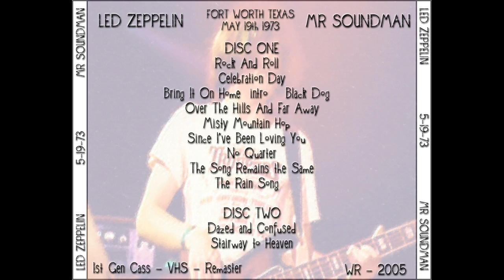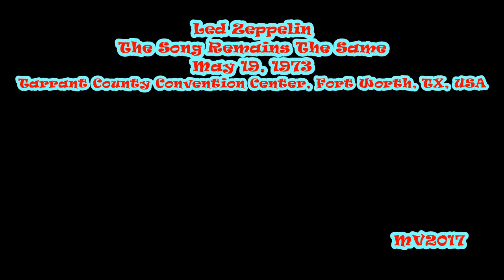The Song Remains The Same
Led Zeppelin: May 19, 1973 - Tarrant County Convention Center, Fort Worth, TX, USA ...

SETLIST:
* Rock and Roll
* Celebration Day
* No Quarter
* Rain Song
* Moby Dick
* Heartbreaker
* Whole Lotta Love (incl. Let That Boy Boogie)